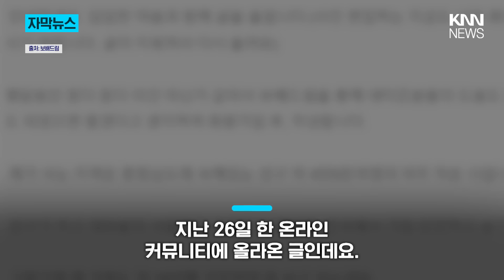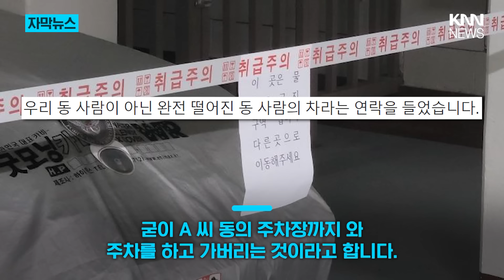아파트에 '알박기 주차'..."저 사람 정말 부지런하네요" / KNN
제보
카톡 : 'KNN' 친구추가

검색 : KNN